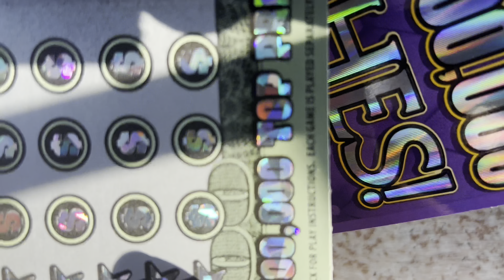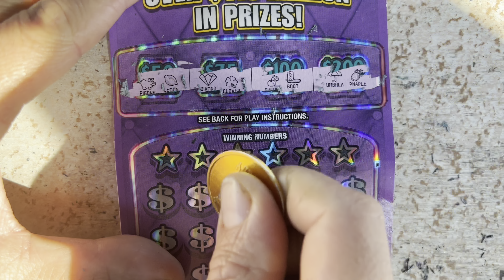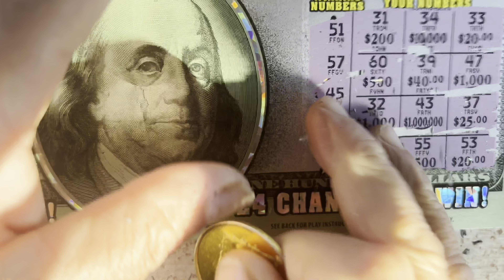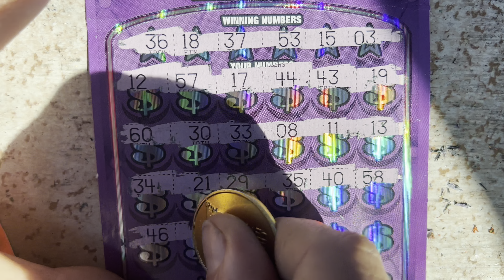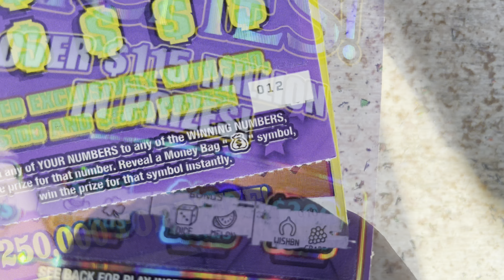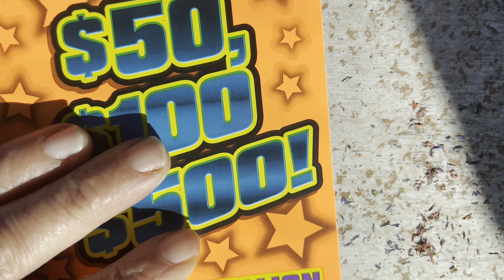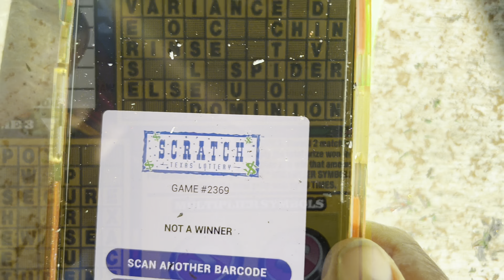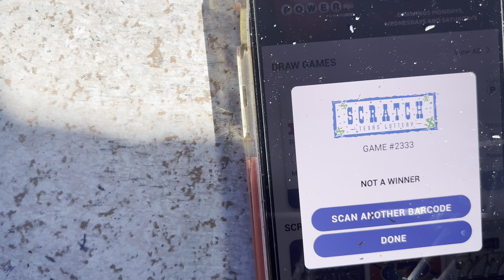Nice wins 🥇 $250,000 50X Cashword & $50,$100 or $500